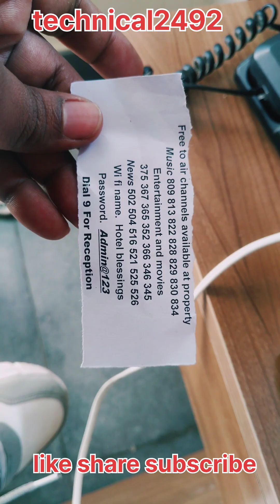Auction car 🚗 dzire DDIS dehradun yard deliver to check complete accident process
iss video main apko bataya jab aap car yard ho ya kisi dealer se buy karte kaise apko accident car pehchan na hai normal accident or repair ko kaise janoge Agar car accident hai setting kar rakha hai kaise pakde sab clear Kara hai auction car Bank vehicle auction car ki accident bhi ho